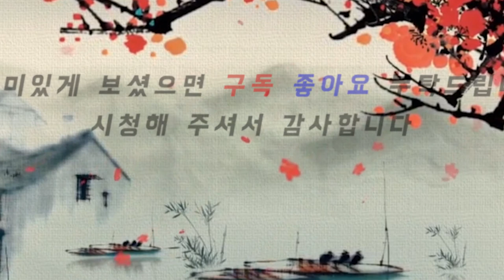대륙의 엽기 미용사! 상상 초월 창의적인 헤어스타일!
「중국인 생활 엿보기」Amazing China!!

'冰老头'(빙노두)라는 예명으로 활동중인
최근 중국에서 핫한 헤어 스타일리스트의
다양한 작품들을 모아봤습니다.